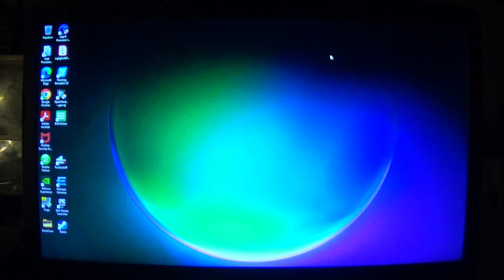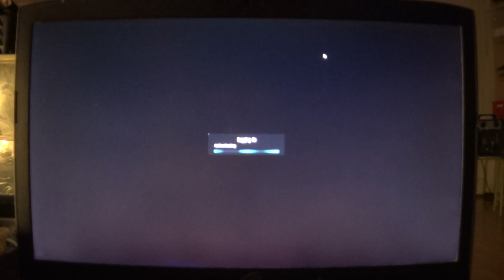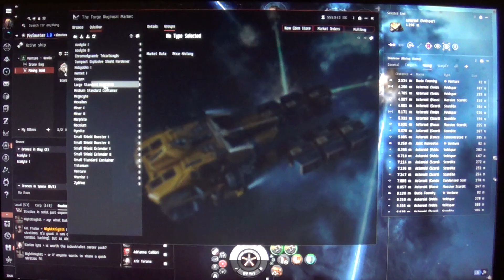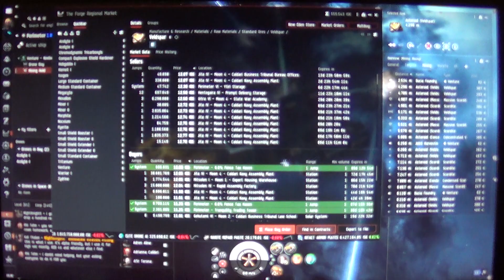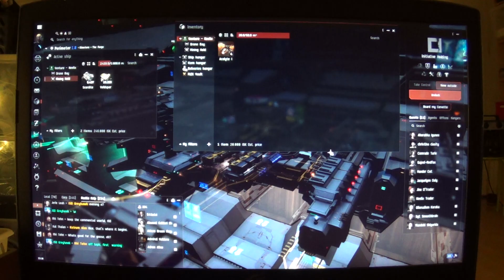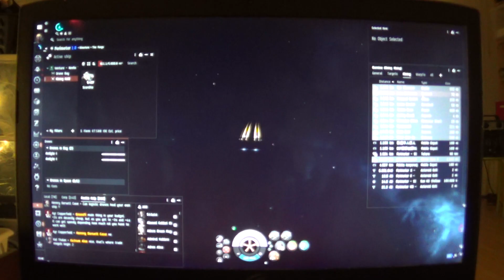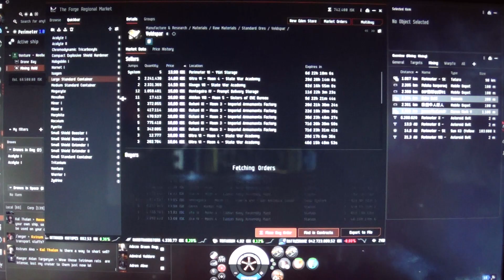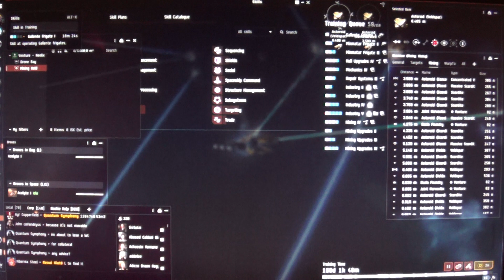MongoTV_18700 - EVE Online - DANSK - Del 294 - Dag 25 -Ny Ekstra EVE Konto- Mimartar - Neelix Trader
DEL 294 - God TORSDAG. Så er det min DAG 25 i EVE :-)
5.Oktober 2024.
MERE TEKST SKREVET EFTER NOGLE TIMER
6.Oktober 2024.
Jeg vil gerne sige mange TAK, for den store in-game hjælp og støtte, jeg har modtaget. Som mange in-game EVE mail, med gode råd og tips, til mit EVE game play. Og 1.000 TAK også, for de mange vildt sto9re Player donationer af ISK :-) Jeg fået doneret over 4.2 MILLIARD ISK snart. Største Player donation var hele 2.000 millioner ISK, og så 2 x 1.000 millioner ISK. Jeg har selv købt cirka 75 PLEX på EVE Store, og solgt i EVE for cirka 750 mill ISK. Så jeg har onk, omkring 4.5 milliard ISK af værdi, på min main EVE figur "Neelix Explore". Men jeg tænkte på, at jeg ville gemme, nogle af mine mange milliarder af ISK, på min nye  Amarr figur "Neexlix Miner" ? Men det gør jeg ikke lige nu, da jeg gerne vil have lov til nu,, at hygge mig med, at spille min nye Amarr "Nexxlix Miner" op selv, ved at mining en masse, og købe mit fitting selv og skills og nye ships. Jeg vil skrive noget mere tekst, til mine danske EVE Online video. Tekst som jeg bare vil copy-paste, ind i alle mine fremtiding EVE Online video. Da jeg ikke har overskud eller lyst til, at hver eneste dag, at sidde og skrive, en masse nye Dansk og Engelsk teks, på måske over 1.000 EVE Online video, som jeg vilk optage.
MERE NY TEKST KOMMER ENGANG